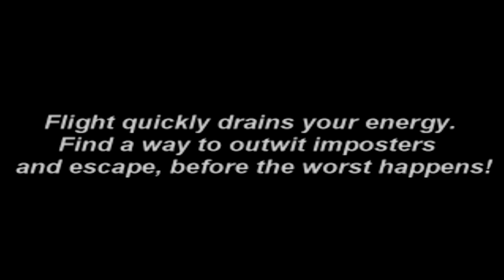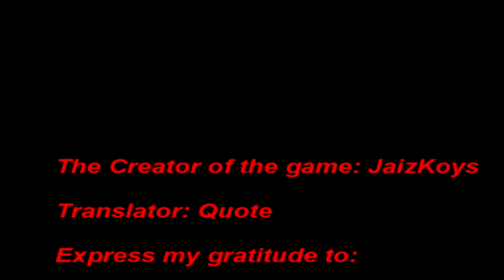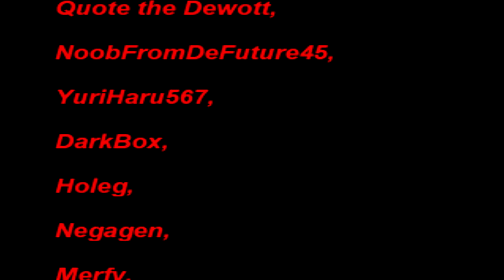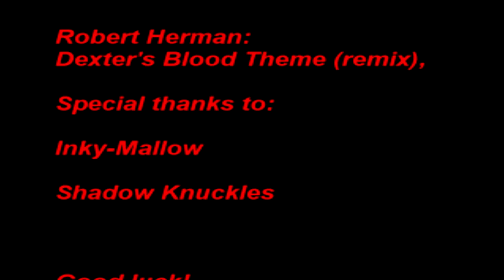Sally.EXE: Continued Nightmare - Eye of three: I SUCK AT THIS GAME LOL (Thrio-orever Ending)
Man I keep forgetting how difficult this game is, idk how any of the other youtubers do it but they are good at this better than I am XD